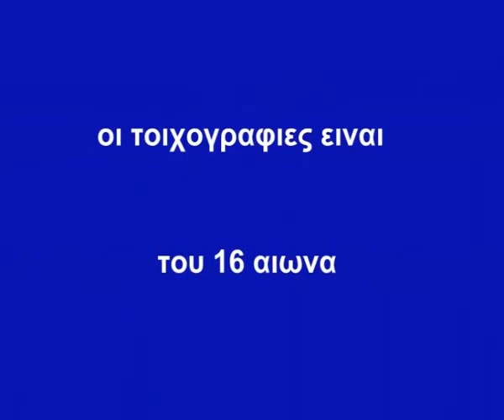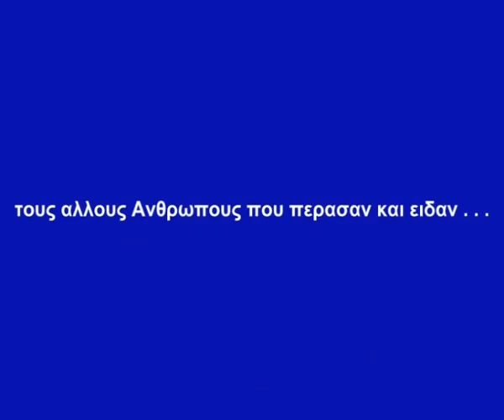0ι τοιχογραφιες του Αγιου Χριστοφορου Μαχαιρα Ξηρομερου By ARTPOETICACOUVELIS